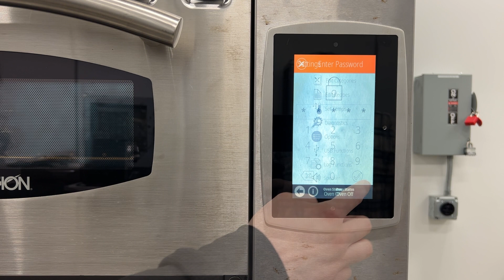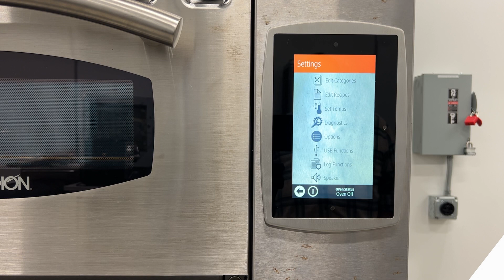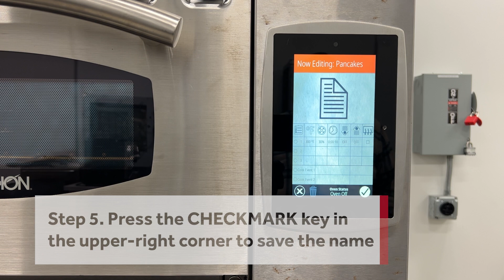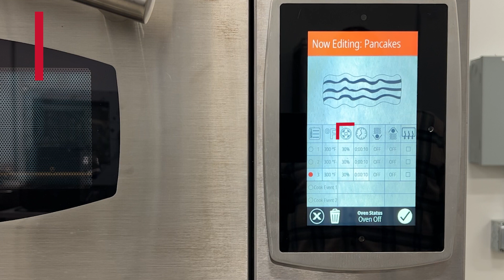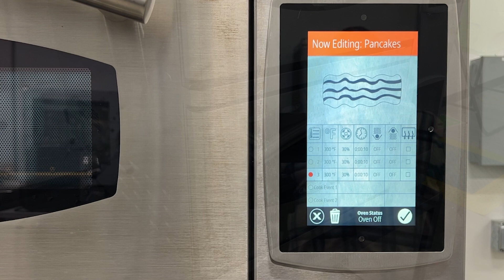Ovention Milo2 Oven Programming Categories & Recipes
Crafting delicious recipes that are unique to your business is easier than ever. Thanks to cooking equipment being customizable and even more high tech, you can make sure it works best for your restaurant. If you’re not sure how to set it all up, Parts Town has you covered. We’ll show you how to program categories and recipes on an Ovention Milo2 oven.

@Ovention creates quality ovens that create delicious meals customers are sure to love

Parts Town has real OEM oven and range parts to help maintain and repair any commercial unit. If you need new commercial oven and range parts, visit us today